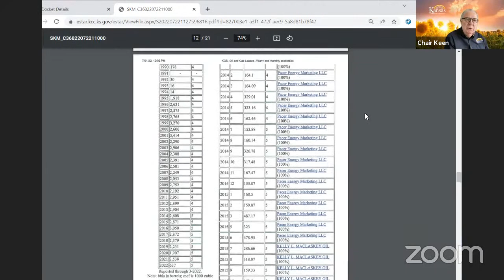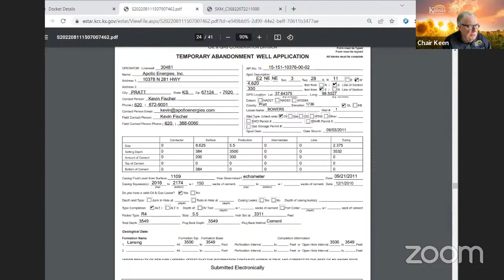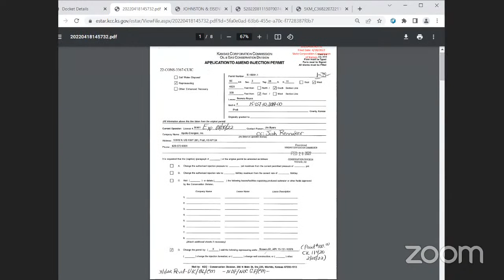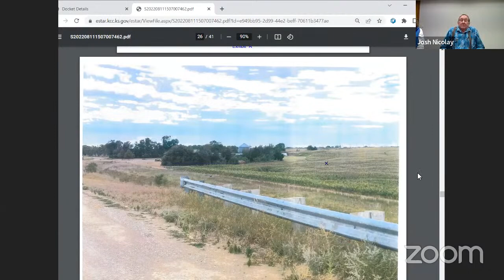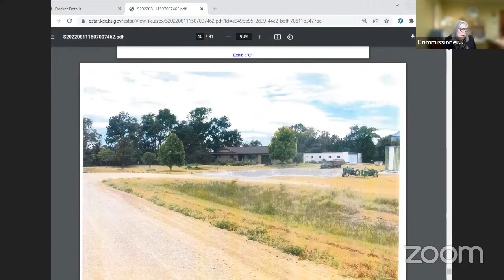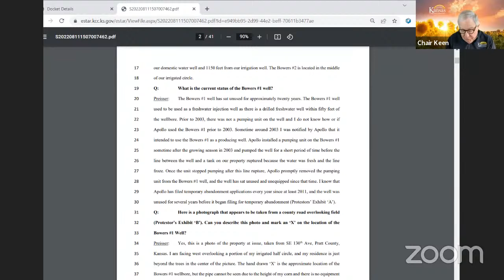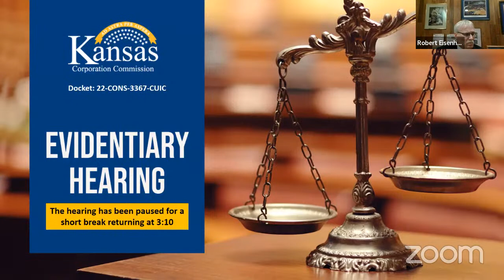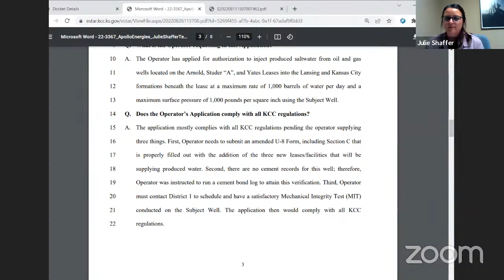Evidentiary Hearing: 22-CONS-3367-CUIC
In the Matter of the Application of Apollo Energies, Inc. (Operator) for a Permit to Authorize the Enhanced Recovery of Saltwater into the Bowers #1 Well Located in the NE/4 of Section 3, Township 28 South, Range 11 West Pratt County, Kansas.